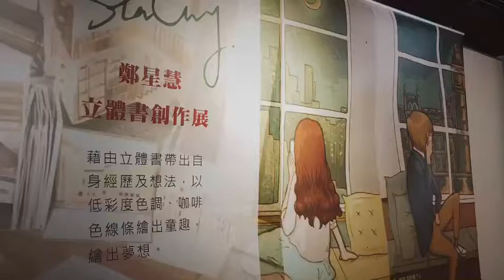鄭星慧立體書創作展---佈展影片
那些無法被取代的故事
低彩度色調、咖啡色線條，鄭星慧一筆一畫繪出童趣，也繪出自己的夢想。本次《鄭星慧---立體書創作展》展覽像是將歷年作品毫無保留地展現於大眾眼前，可能很多人會將目光聚焦於立體書上，但鄭星慧真正想表達的，反而是藏身於立體書背後的故事精神。隨著印刷技術的推陳出新，唯有將作品融合自身經歷、經驗是才是無法被抹滅的。與其說是一本本立體書，倒不如將此視為鄭星慧對於生活的紀錄。

展覽資訊:
鄭星慧-立體書創作展
展期：2019/1/05–2/24
時間：週二至週日11點至18點
地點：金車文藝中心 南京館

文/chih hui